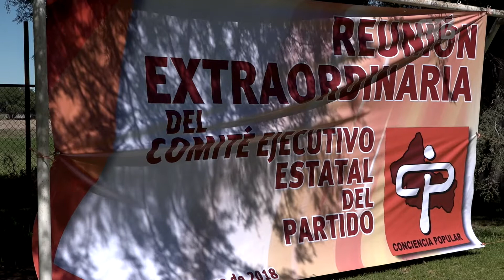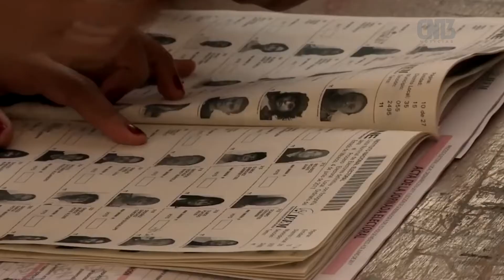Conciencia Popular buscará en solitario la mitad de las alcaldías y distritos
Una vez culminados los procesos de registro de candidaturas en la entidad, Conciencia Popular registró 24 candidatos para presidencias municipales de forma unitaria y 34 en alianza con otras instituciones políticas.